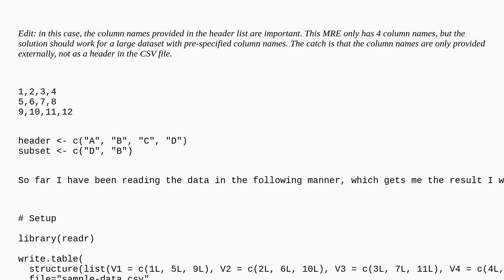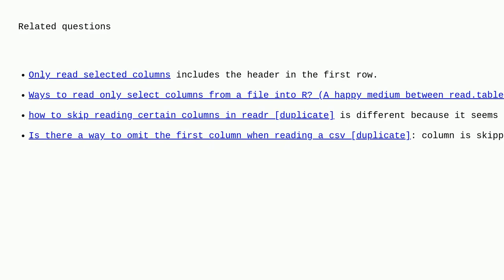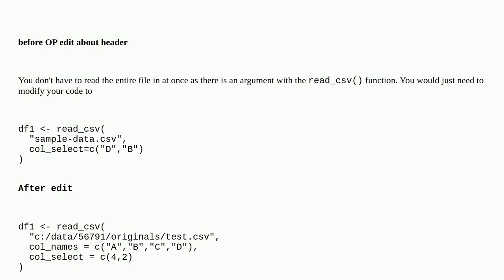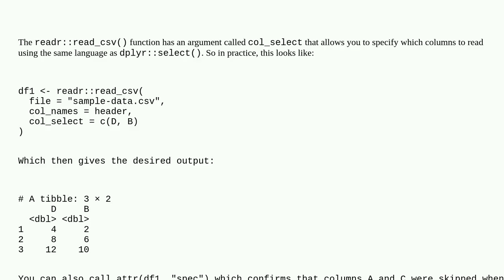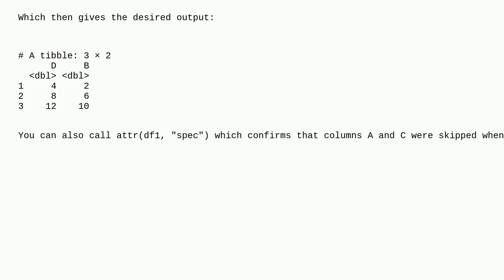How to read specific columns of a CSV when given the header as a vector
A special thanks goes out to the community

  csv readr r